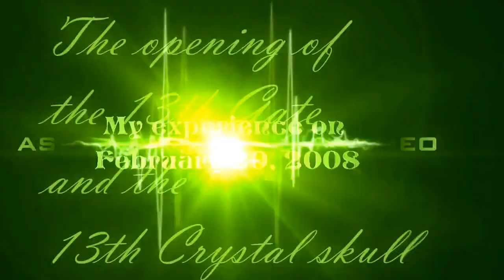My experience with opening the 13th gate